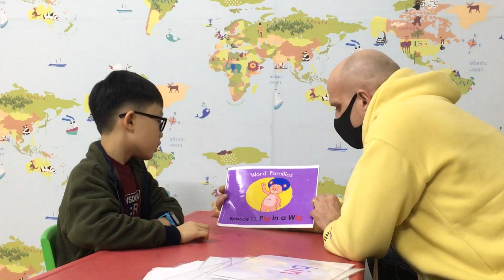Nam Dũng - Baby Sharks 6 - Speaking test 01.2021